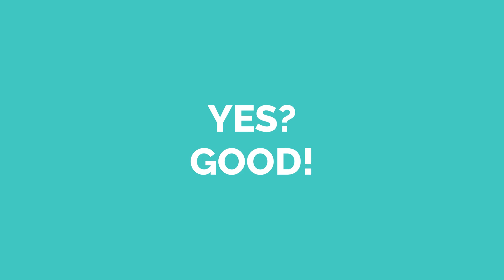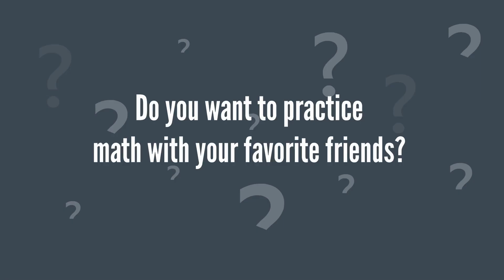How to Do Math, with XZ and Friends | The XZ Family Kids Stories & Kids Videos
Thank You For Joining Us For XZ’s Weekly Storytime.

🔷 The XZ Family is a Fictional children series about young XZ. Follow XZ along his adventures, and journeys. Learn, and explore. Please consider joining the XZ Family for exclusive benefits.

Script
Hi! I’m XZ! Do you know how to do math? I’m learning how to do duplicates, and I want to show you some. Can I show you how to do some of the cool math I’m learning? Yes? Good.

First, these are called duplicates. They’re called duplicates because we’re adding the same number, twice! Like two plus two, or five plus five.

Those are duplicates. So, do you know the answer to two plus two? I’ll give you a second to think about it… the answer is four. What about one plus one? Do you know the answer for one plus one?

Hmm… After I tell you the answer, I want to show you how I like to figure it out. Okay, one plus one, is two!

Now let me show you a cool story I tell myself anytime I need to figure out simple math like one plus one or two plus two.

Okay first, I imagine my friends from Sesame Street. If Cookie Monster is all by himself eating cookies, then Elmo joins him. Now there are two friends. That’s one plus one.

If Bert and Ernie are  singing songs together, then Big Bird and Grover join them and sing along. How many friends are there singing? …That’s right! Four!

Do you want to practice math with your favorite friends? Then you won’t miss out on any of our new stories. Okay.